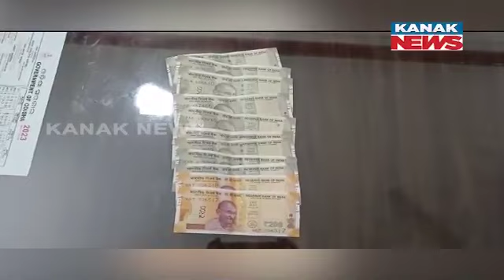Nabarangpur 'Shishu Vikas Yojana' Supervisor In Vigilance Net